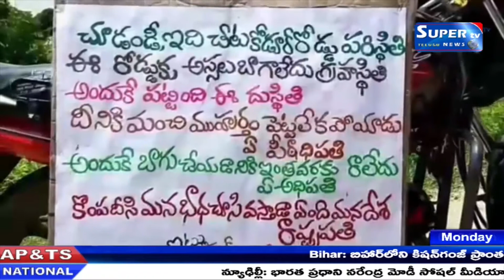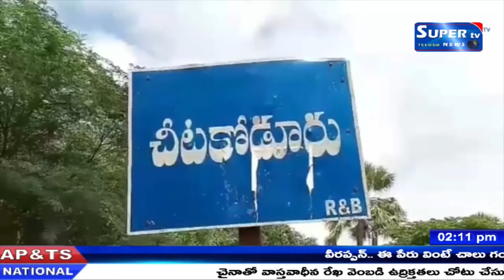గుంతలమయమైన రోడ్డు ను పట్టించుకునే వారే లేరని రోడ్డు పై యువకులు వరినాట్లు వేసి నిరసన